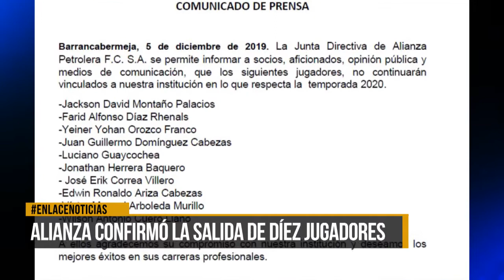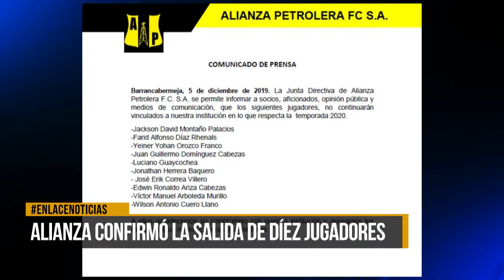Alianza confirmó la salida de díez jugadores